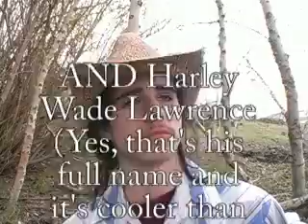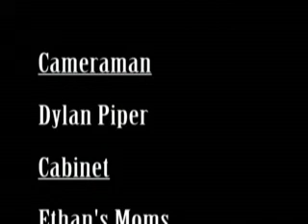Two Cowboys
Two Cowboys Go On An Epic Adventure Into The Wooded Woods